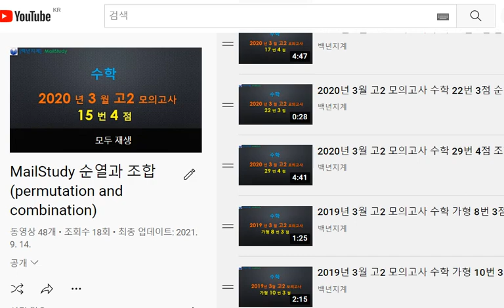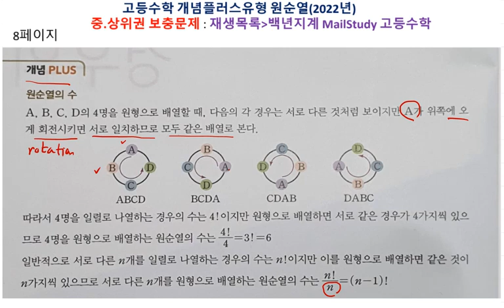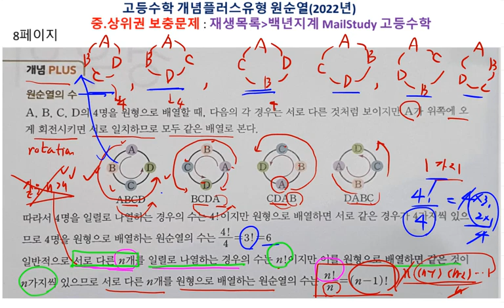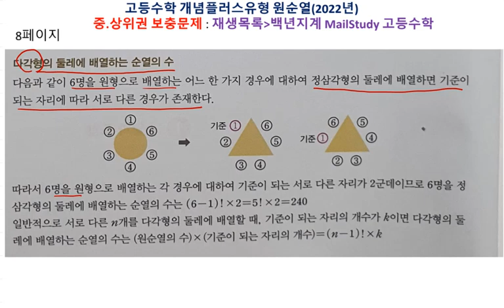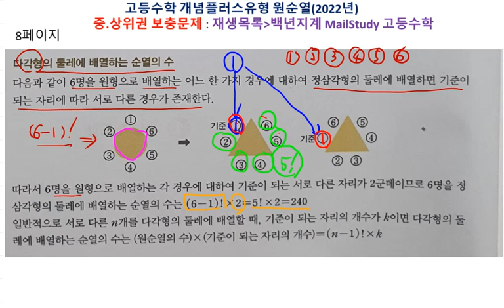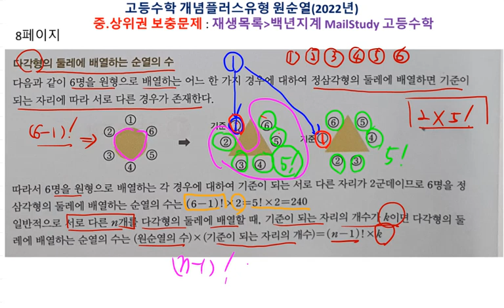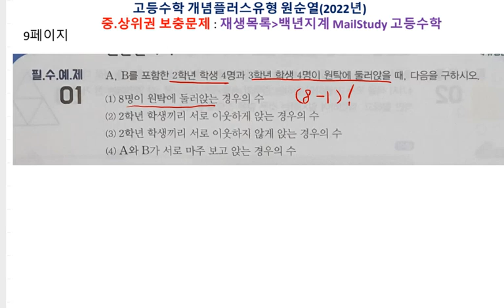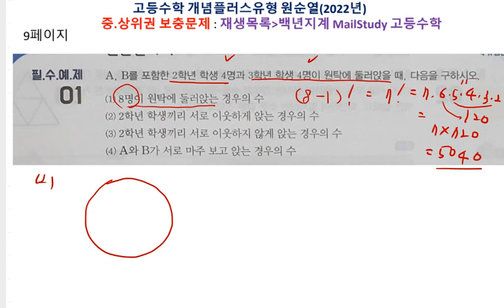고등수학 개념플러스유형 2022년 고2 확률과 통계 개념편 원순열 8-9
백년지계

1. 교재구매
2. MailStudy 중상위권 문제
    재생목록/ MailStudy 순열과 조합
3. 자료 교재 사이트
   - onehundredplan.tistory.com (자료 업로드 더 이상 못함)
4. 각종 참고서, 모의고사 강의 목록

5. 동생네 가게 홍보(마산 창원 사시면 들러보세요.)